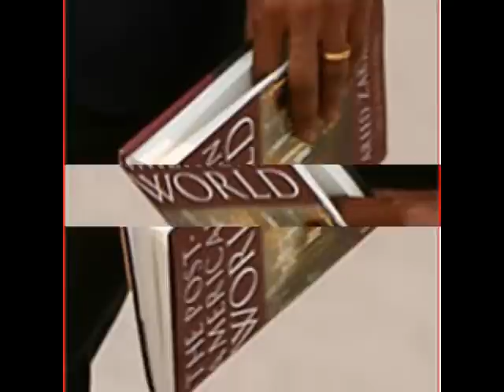Post American Obama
a while back.

I figure most people haven't seen it.  It's just more evidence that Obama's mission is to destroy America and put us on an equal or lower level than the rest of the world.